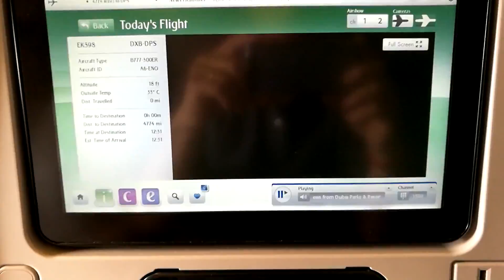Boeing 777 Emirates Dubai Airport